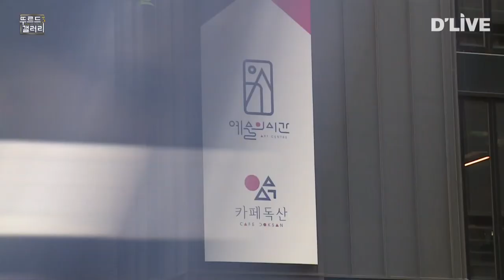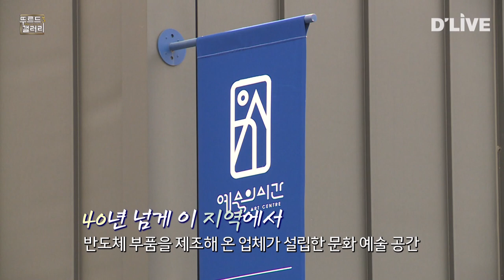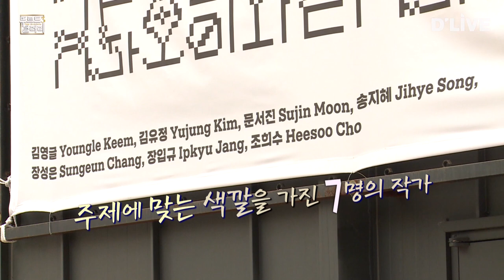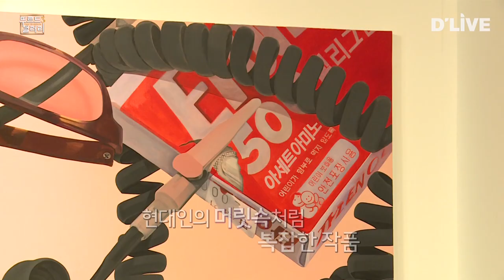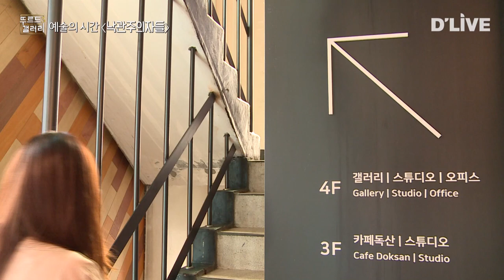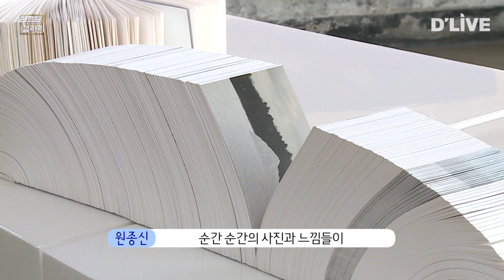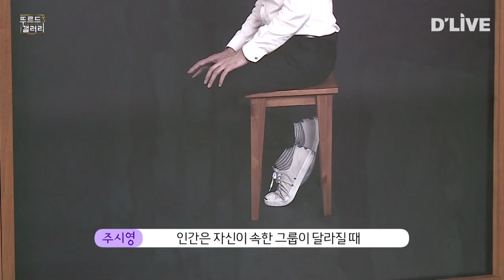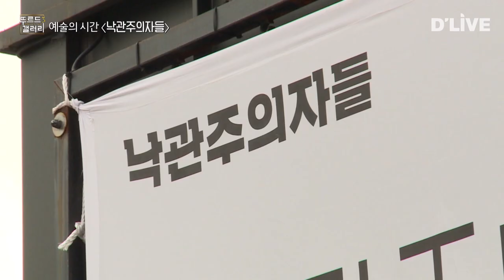[뚜르드갤러리3] 낙관주의자들 / 예술의 시간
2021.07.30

금천구에 위치한 ‘예술의 시간’은 지역에서 40년 동안
반도체 부품을 생산하며 성장해온 기업이 마련한 문화공간이다
노동의 공간이 세월의 터널을 지나 문화예술 플랫폼으로 거듭나
그야말로 예술의 시간을 향유하는 공간이 되었다

7명의 작가가 참여해 ‘관계’라는 키워드로 작업한 전시,
'낙관주의자들'은 현대인들이 관계를 통해 무엇을 희망하고 저항하는지
예술을 통해 조망하는 전시이다

딜라이브가 제안하는 문화충전 미술여행~ 뚜르드갤러리!